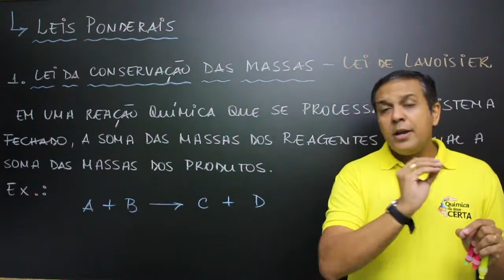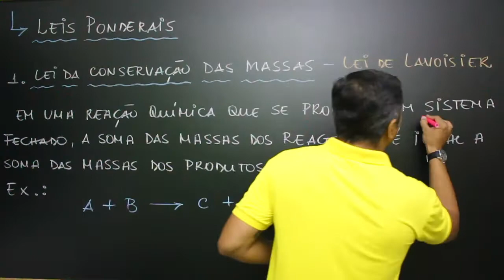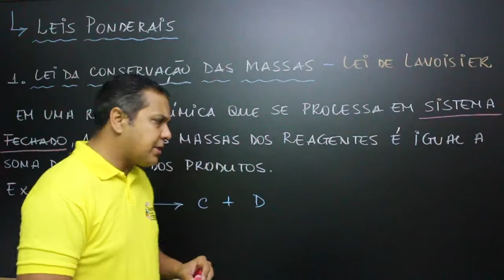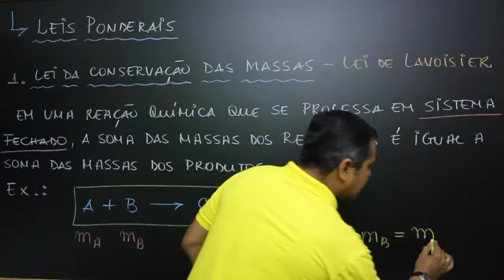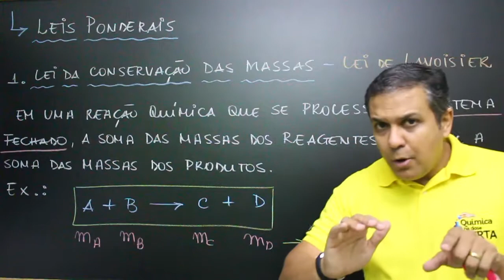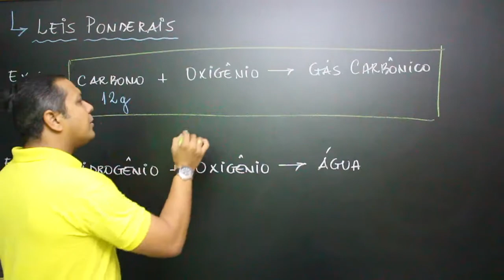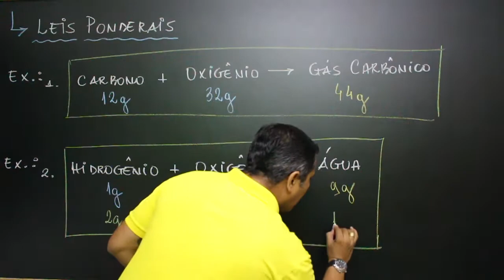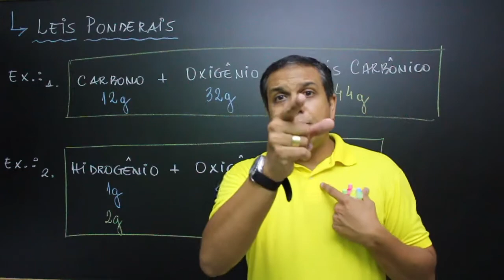Leis Ponderais #1 - Lei de Lavoisier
Nesta videoaula você irá estudar as duas leis ponderais para entender sobre o que elas tratam. Verá o que é a Lei da Conservação da Massa ou Lei de Lavoisier. Conhecerá as suas definições, os casos em que elas acontecem e exemplos práticos para entender de forma clara este tema.